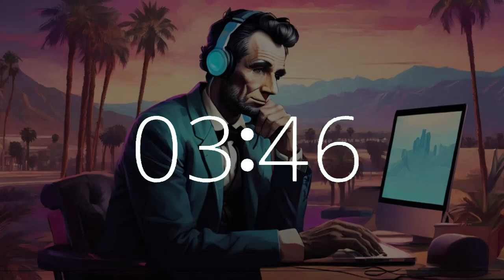13 minute timer lofi music Presidents Day